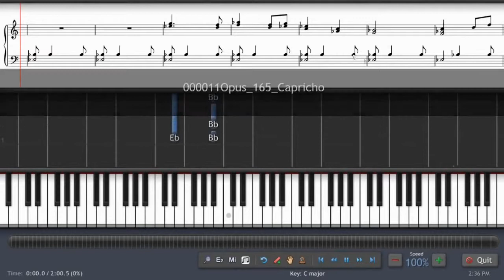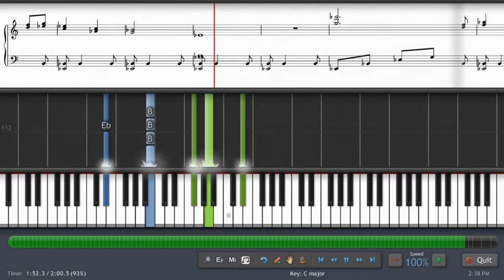Piano Tutorial España, Opus 165, Capricho Catalan Albéniz, Isaac